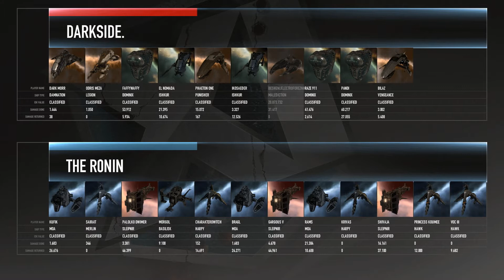ATXI - Day 5 Studio Pre-Match 122